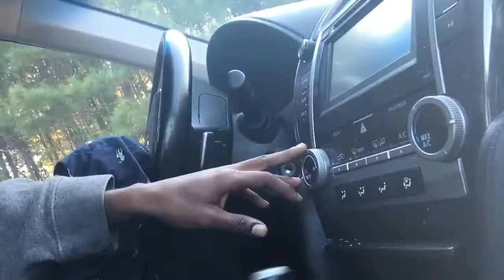NBA Young boy homie baby Jo getting shot at 3 hit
NBA Young boy homie baby Jo getting shot at